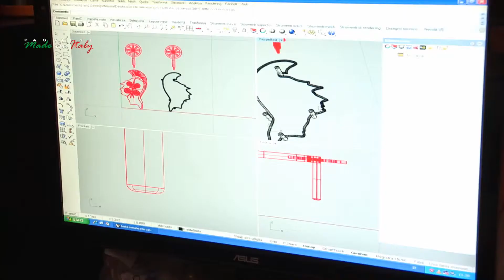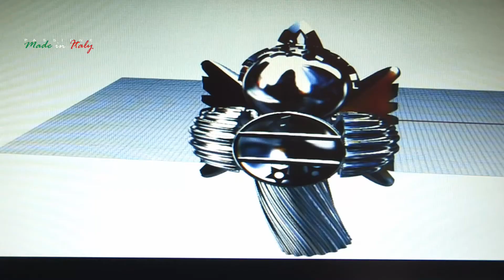Intervista a Mauro Sette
Intervista al maestro orafo incastonatore Mauro Sette a cura di Elisabetta Del Medico per Passione Made in Italy